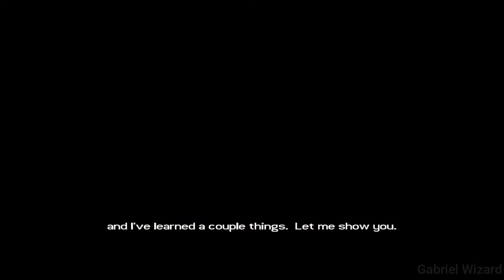Tomb Raider Legend:Part 4 Gameplay No Commentary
Part.4
Ghana : 00:00 - 31:24
Outro : 31:24 -  31:44